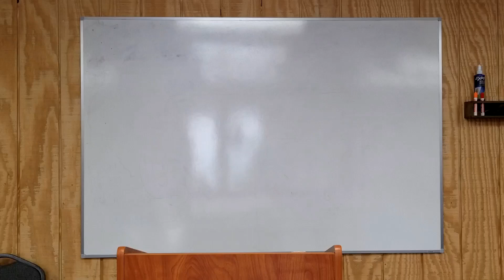False Prophets False Teachers - Matthew Lesson 20